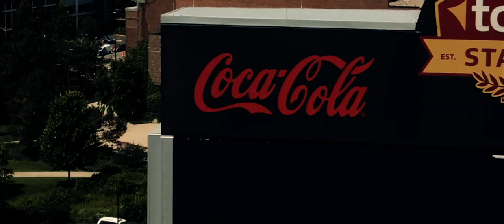Gopher Men's Basketball: 2019 Summer Practice Cinematic